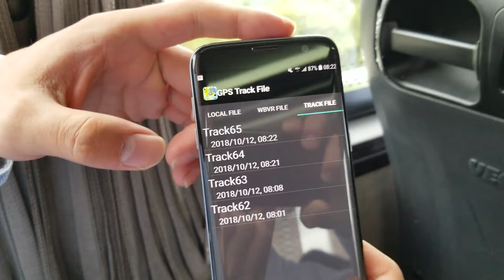Dcams.dk BCZ1 Cykel Kamera